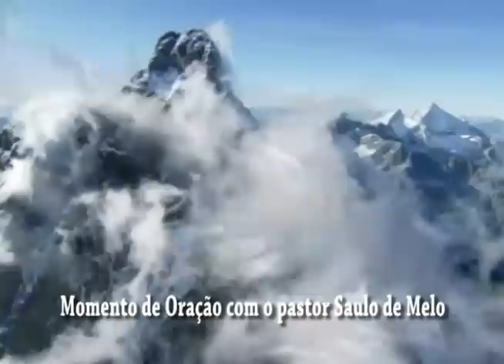26 09 12 ORAÇÃO POR AQUELES QUE ESTÃO DESANIMADOS